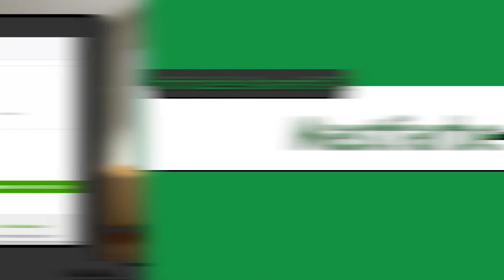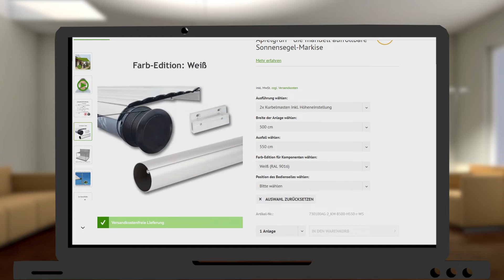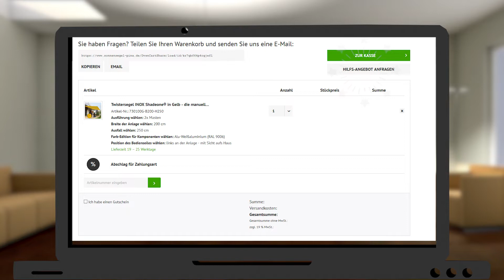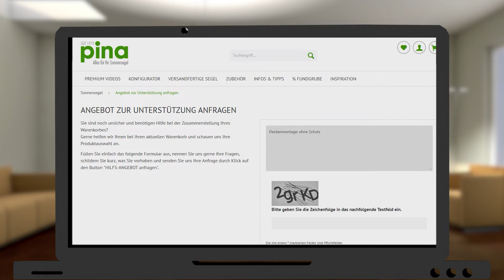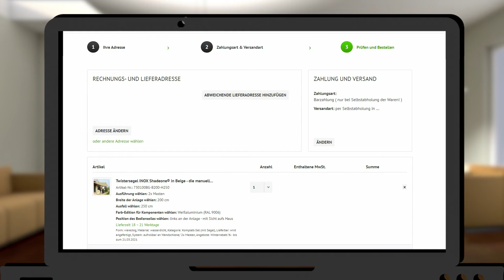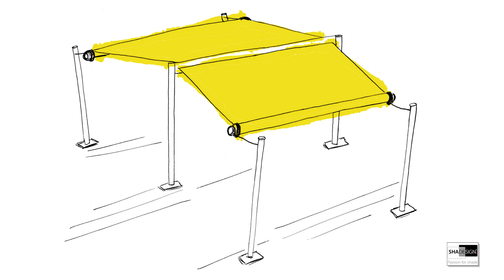SHADE Inox Sonnensegel: 10 individuelle Anpassungen der Anlage | FAQ ☀️ Pina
Sie planen mit einem aufrollbaren SHADE Inox von SHADESIGN Ihre Terrasse, den Balkon oder die Dachterrasse vor Sonne und Regen zu schützen.

Doch welche individuellen Auswahlmöglichkeiten erlaubt das System? Wir wollen Ihnen in diesem Video eine Übersicht geben, wie Sie das Schatten-System an Ihre Wünsche und Vorstellungen anpassen können.

00:00 Einleitung
00:37 #1 Eckige oder runde Masten
01:20 #2 Mastfarbe
01:58 #3 Bedienseil & Komponenten
02:38 #4 Wandkonsolen oder Schiene
04:22 #5 Schutzjalousie
05:46 #6 Individuelles Segelmaß
06:54 #7 Gekröpfte Masten
07:20 #8 Gekürzte Kurbelmasten
08:15 #9 Multi-Anlagen
08:54 #10 Schraubfundamente